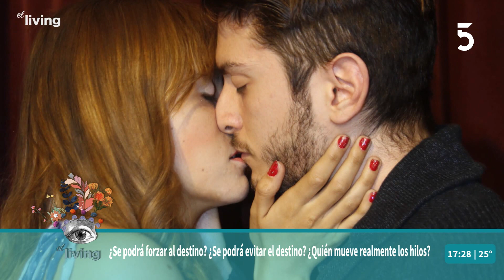Nica De León y Bruno Favre - Integrantes de “La oquedad de las ramas” | El Living | 27-03-2023